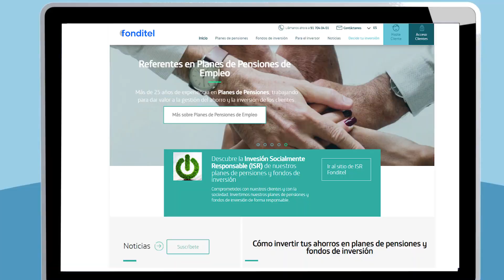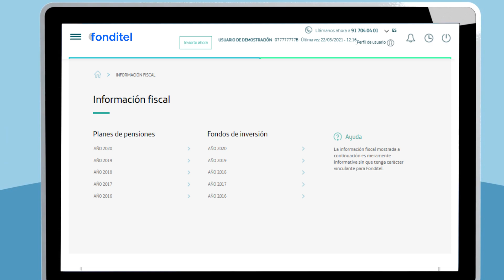Tutorial información fiscal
Consultar tu información fiscal para la declaración de la renta es más fácil que nunca. Podrás hacerlo dónde y cuándo quieras, sin necesidad de esperar a recibirlo en casa. Te enseñamos cómo en este breve video.